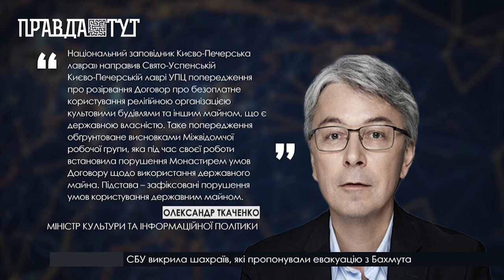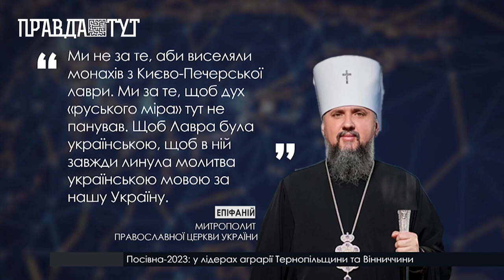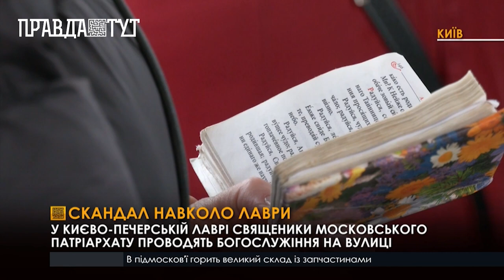У Києво-Печерській лаврі священики московського патріархату проводять богослужіння на вулиці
У Великий понеділок Страсного тижня пристрасті киплять навколо Києво-Печерської лаври. Священики Московського патріархату показово провели традиційне богослужіння, проте не у храмі, а на вулиці.Пан Віталій прихожанин Православної церкви України каже, що здогадується, для кого створюється така драматургія. Територія Києво-Печерської лаври була в оренді у служителів Московського патріархату довгі 35 років. Цьогоріч Міністерство культури та інформації політики нарешті розірвало договір з ПЦУ. Згідно з цим документом, до 30 березня московити мали б покинути Монастирський комплекс